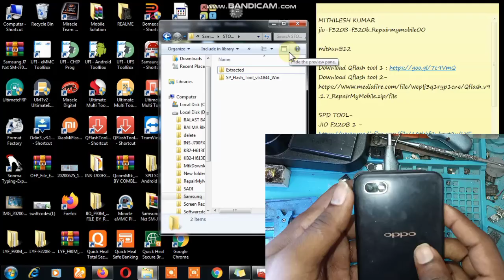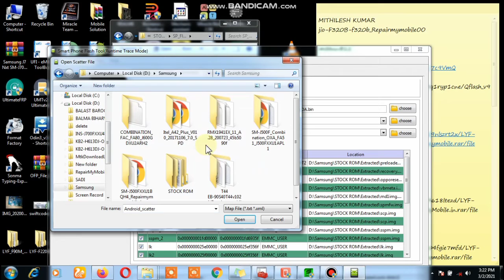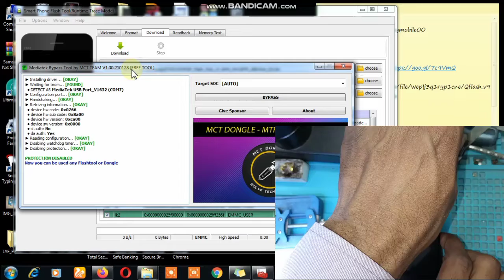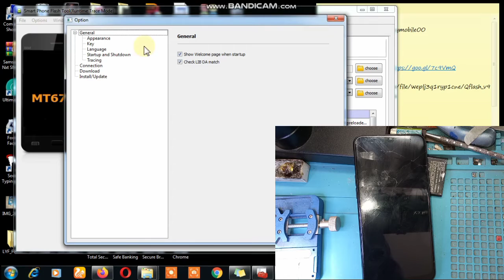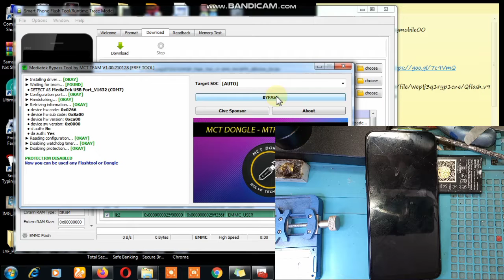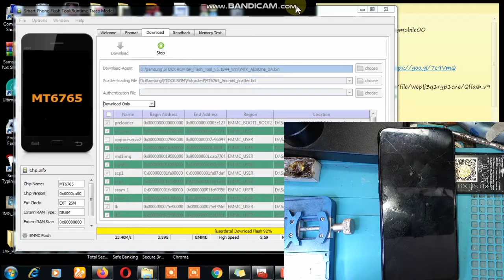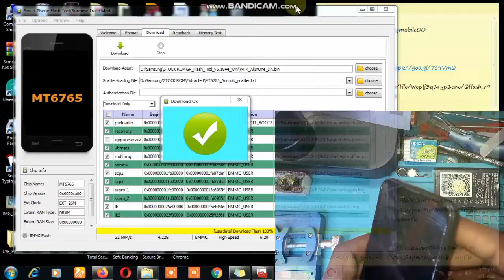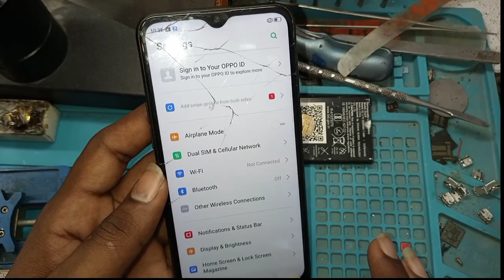Oppo A1k Automatic Recover Mode And Hang ON Logo Problem Solve |All Oppo Password Reset SP FLASHTool